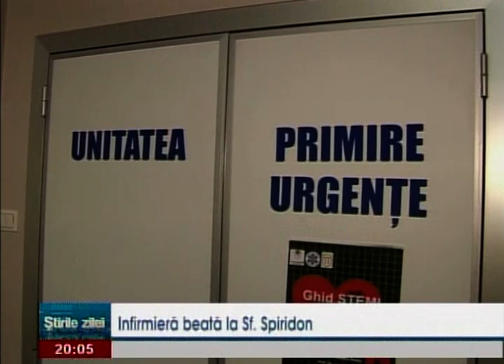Infirmiera beata la Spitalul Sfantul Spiridon